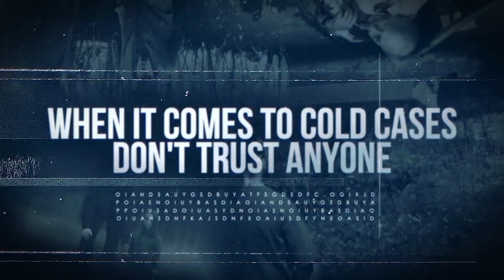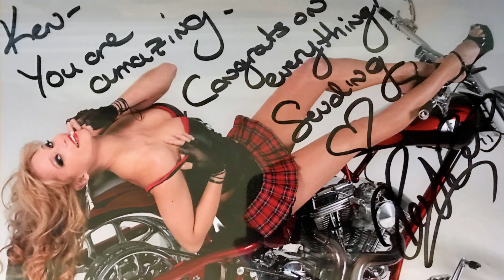Madeleine McCann | Missing Person | A Real Cold Case Detective's Opinion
On May 3rd, 2005, three year old Madeleine McCann went missing from her room in which she was on vacation with her family. Her mother and father had left her unattended while they attended dinner with friends approximately 100 yards away. Did the parents orchestrate this because they  had hurt Maddy or was a lone abductor to blame?

Lets see what renowned cold case Detective Ken Mains thinks on this episode of Unsolved No More.